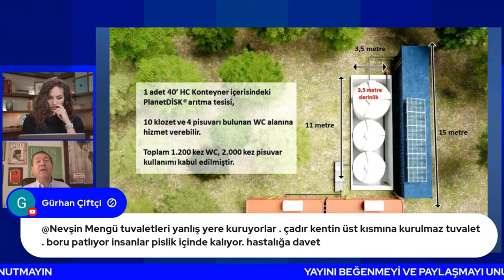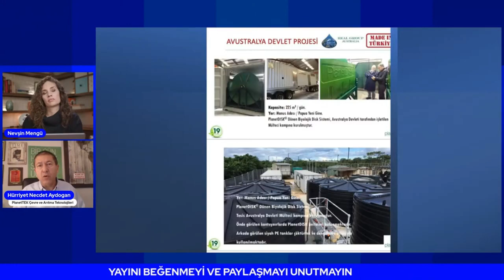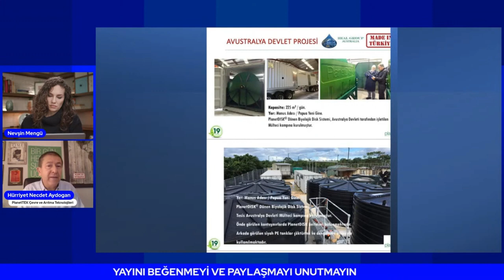Deprem bölgesinde lağım suları tehlike saçıyor! Çaresi var halbuki.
PlanetTEK Environment and Treatment Technologies Inc., an RBC (Rotating Biological Contactor)  manufacturer and wastewater treatment company.  Along with scarce fresh water resources,  we feel a sense of urgency to employ our proven PlanetDISK® RBC expertise in order to support potential solutions for re-using or protecting existing potable water supplies in the world.  We are rapidly expanding internationally and our goal is to share our success at your part of the Planet.

PlanetDISK®  Rotating Biological Contactor is the registered trademark of internationally recognized RBC equipment manufactured by PlanetTEK Inc. since 2004.   PlanetDISK® RBC Equipment is CE certified, manufactured in Turkey with German know-how and sold World-wide!

RBC is the system that is becoming more and more popular as you can see from the attached technical article published by  Williams&Works due to :
• 90% energy savings compared to other technologies.
• Negligible operating cost.
• Non-complex, easy care operation and maintenance.
• No noise or smell features.

PlanetDISK®  RBC Systems require so small amount of energy that it is well worth building the WWTP powered by Solar Energy, the ultimate sustainable method!  In Turkey we have several projects succesfully completed at villages and small communities.  One of them is at Surgucu Village of Mardin-Turkey;  4500 people capacity PlanetDISK®  RBC  System powered by Solar Energy.  Total energy requirement for 10 PlanetDISK®  RBC units at Surgucu Village is;

= 10 PlanetDISK® RBC units x 0,37kw = 3.7 kW per hour.
Feed Pump is additional 1.5kW per hour.

We are proud to successfully cooperate on various projects across the world with many well-established environmental and waste water treatment companies such as VEOLIA of France, METITO of UAE,  ARAMCO of S. Arabia, Capital Water of Chile and KfW Finance Institution of Germany, UNILEVER - LIPTON, BP.  Not only our price, but our quality, short response time,  4-year mechanical warranty period (longest warranty period any RBC manufacturer offer in the international market) and speed of manufacturing has been preferred by these fine companies over other EU, US and Canadian manufacturers.

Please watch our videos to understand why Master Leonardo da Vinci is so right when he said: “Simplicity is the ultimate sophistication”:

We are well-qualified, willing and able, ambitious professional  company waiting for new business opportunities to serve the Planet.  Please show us how we can serve you!

We are very much looking forward to hearing from you and respond immediately.

Best regards and greetings from Istanbul!

Hürriyet Necdet AYDOĞAN
Ceo - Founder of PlanetTEK Inc.